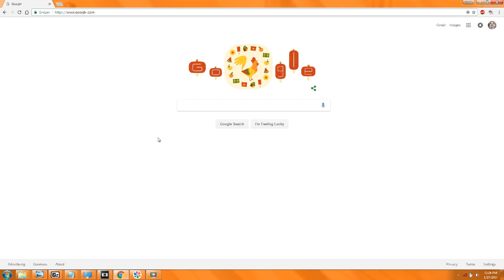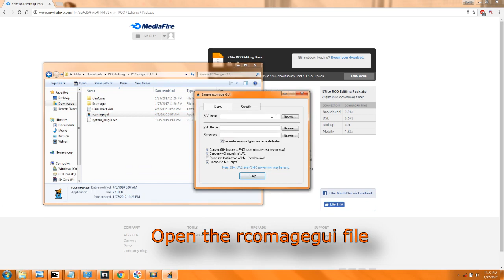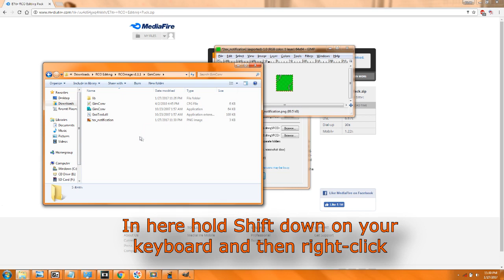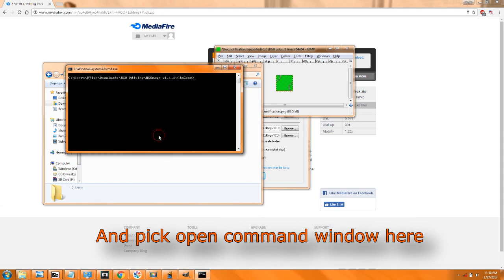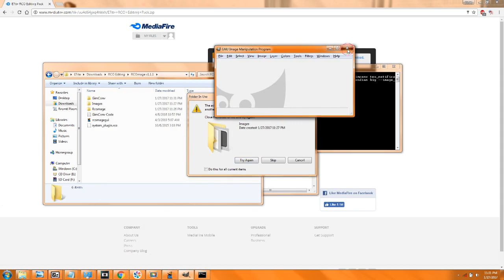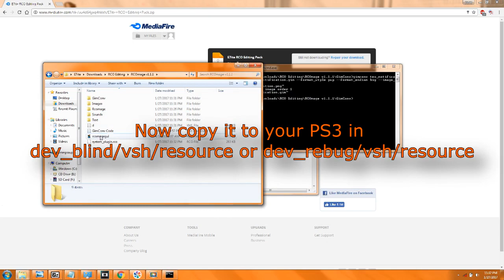How to Color PS3 NOTIFICATIONS Tutorial! (Any Color You Want!)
Download Links and Help:

If you wish to donate to me, I will make sure to shout you out on my next live stream! You don't even need to give real money! Here is the link to do so:

GIMP (you can use other tools like Photoshop if you want)

If you have questions or are confused, drop a comment and I will try to get back to you!
Also if you are too lazy to do this, I will try to release all the colors myself sooner or later!